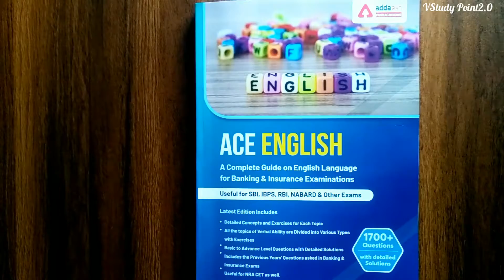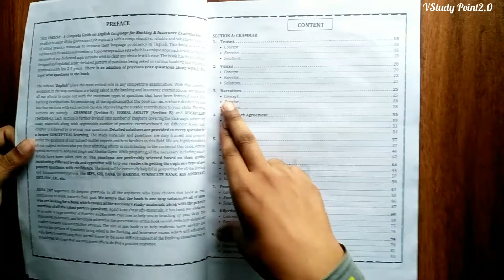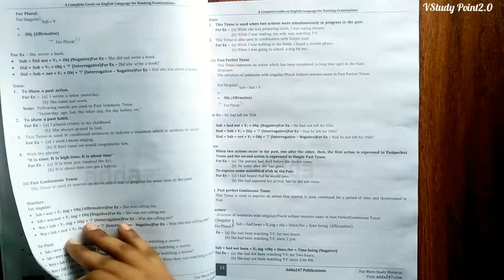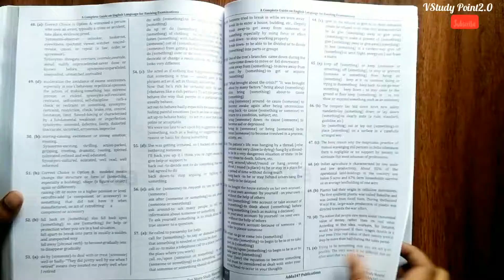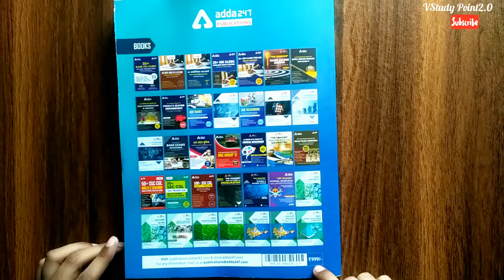adda247 Ace English book For Banking and insurance exam;IBPS PO,SBI PO,clerk,IBPS RBI,Nabard exams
adda247Ace Englishbookforbanking and insurance examinations// useful for IBPS PO ,SBI PO ;SBI clerk IBPS RBI Nabard and other competitive

adda247 एस इंग्लिश बुक रिव्यू
adda247 रीजनिंग एंड एबिलिटी बुक रिव्यू फॉर एसबीआई आरआरबी पो एग्जाम
best English book for banking exam